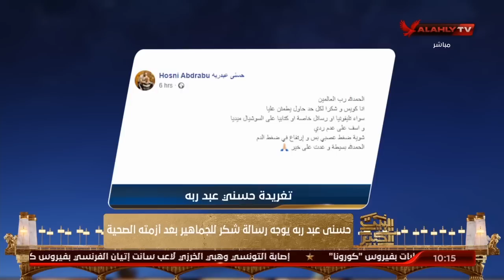الحلقة الكاملة | البيت الكبير مع هاني رمزي وسهام صالح | 1-9-2020